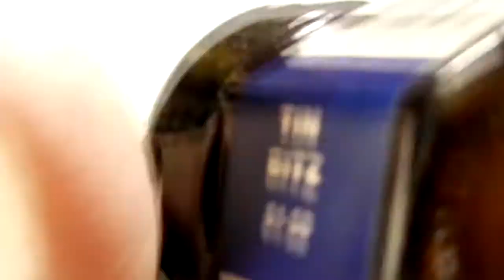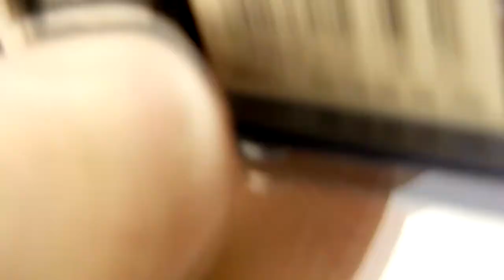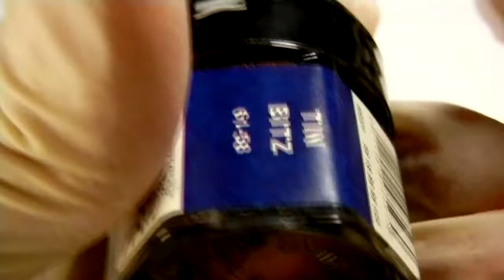Miniature Speed Painting - Wolfbane Commando - PART 1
This is the first part of a speed painting video of an old Warzone miniature: Wolfbane Commando Shotgun Specialist.

(the video starts with miniature already primed in black (Vallejo Black Primer) and with shoulder pads and shin pads painted in brown (Vallejo Chocolate Brown))